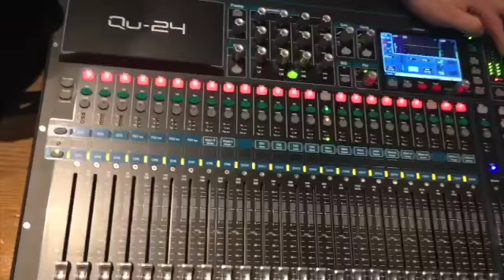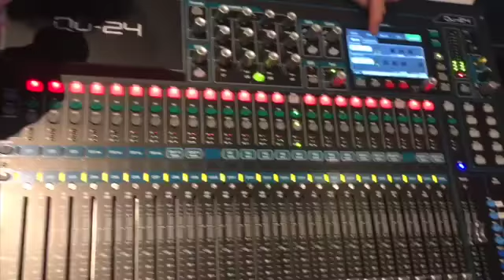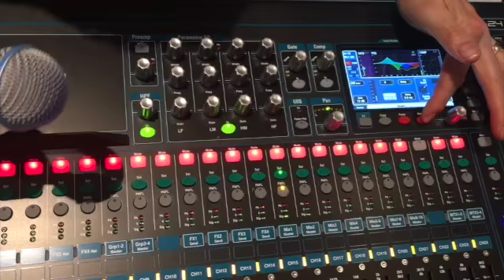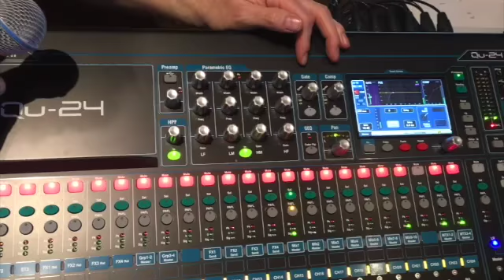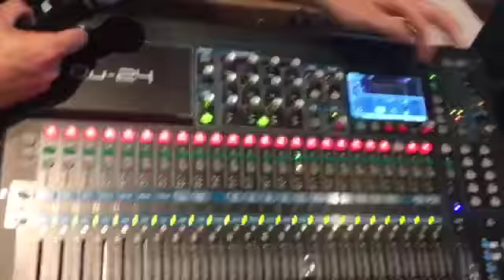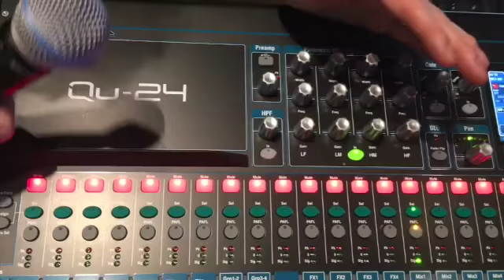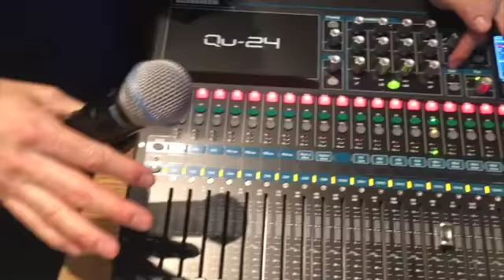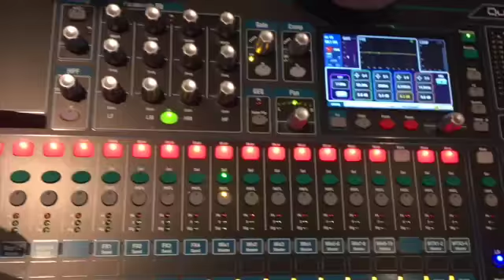Sound System Part 8 - Mixer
Trinity Sound System QU-32 Part 3 of 4